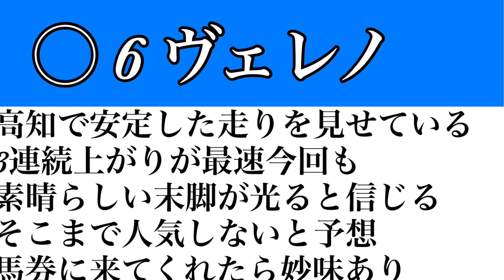黒潮皐月賞2022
・小銭娘
・万場健

・丸様
・ののの
・いとうこうへい

競馬クイズ作りましたので